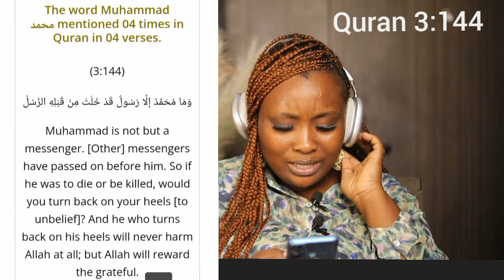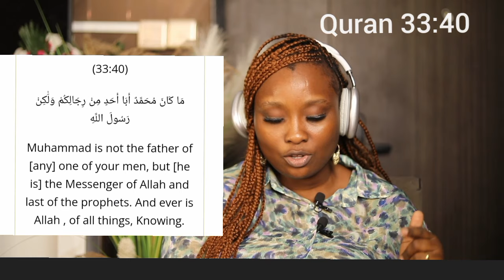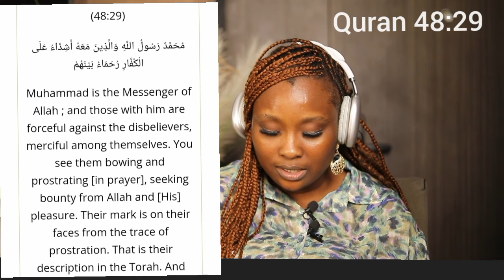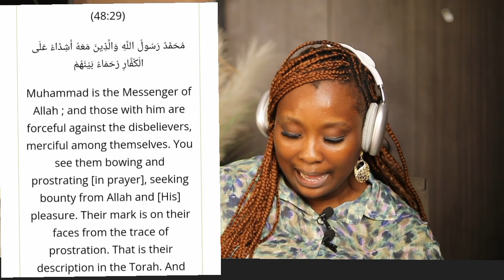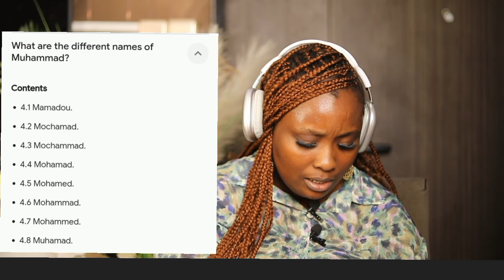Why Prophet Muhammad Was Mentioned ONLY 4 times in the Quran - Wisam Sharieff | REACTION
Why Muhammad (pbuh) is mentioned ONLY 4 times in the Quran - Wisam Sharieff || Christian REACTION